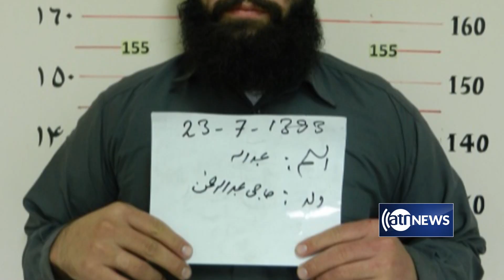Taliban Says Prisoner Swap Did Not Take Place | طالبان میگوید زندانیان تبادله نشده اند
The Taliban militant group has confirmed that the exchange of Haqqani network prisoners with the two kidnapped professors of the American University of Afghanistan (AUAF) did not take place.

گروه طالبان، به‌گونه رسمی تآیید می‌کند که تبادله سه عضو برجسته این گروه با دو استاد دانشگاه امریکایی افغانستان، صورت نگرفته است.